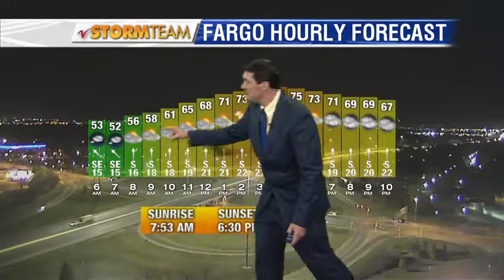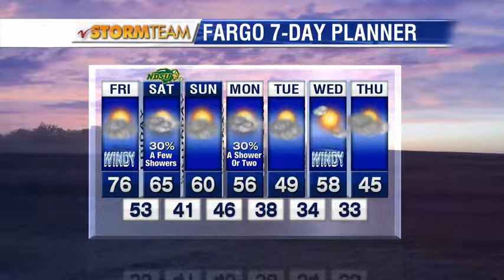Weather 1000pm October 19th, 2017